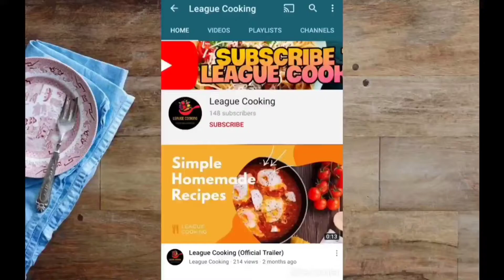Perfect Pizza Dough Recipe👌/पिज़्ज़ा आटा एकदम सही तरीके से/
बनिए Easy Recipe और वो भी घर मै Bhaithay हुआ।
🔥🔥 Perfect Pizza Dough

--Links--

All The Videos Are Protected and Copyright property of Leauge Cooking